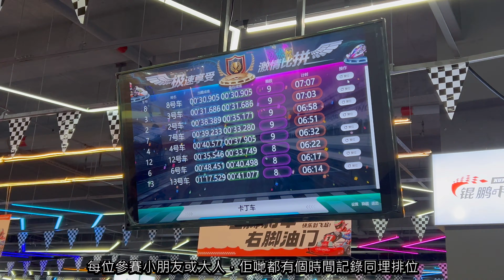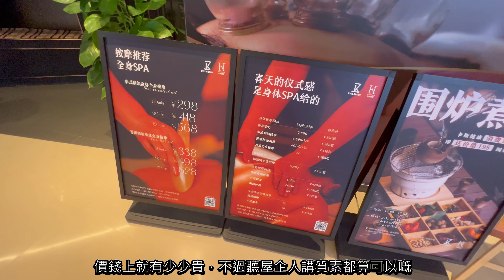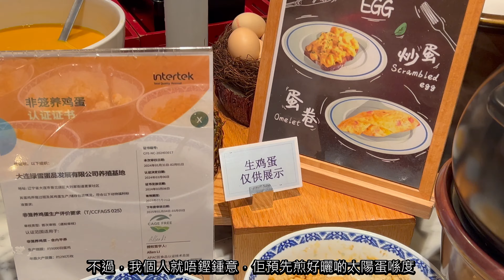北上消費攻略｜珠海橫琴凱悅酒店抵玩一泊三食｜超高質點心放題｜自助餐｜一家大細度假首選｜超高性價比吃喝玩樂體驗｜Hyatt Regency Zhuhai Hengqin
Hyatt Regency Hengqin Zhuhai
横琴凯悦酒店
横琴新区七色彩虹路1295号
珠海市 519031

享悦中餐厅（横琴凯悦酒店）招牌任点任食 仅售158元！价值198元的招牌任点任食（单人午市）。